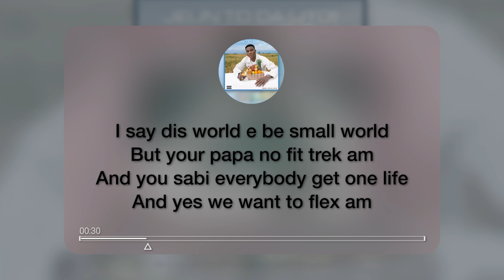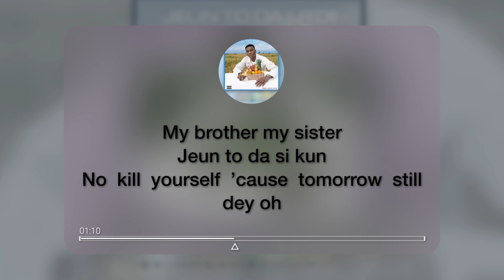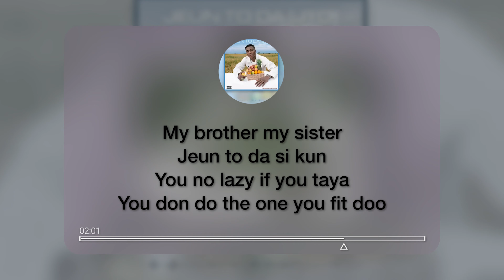Reekado Banks - Jeun To Da (Official Lyrics)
Music Title : Jeun To Da

Talented Nigerian Afrobeats artist, Reekado Banks releases his new single ‘Jeun To Da (JTD)’.

Jeun To Da Lyrics
Jeun To Da Lyric
Jeun To Da lyrics video
Jeun To Da Remix
Jeun To Da Music Remix
Jeun To Da lyric video
Jeun To Da
Lyric Jeun To Da,
lyrics video Jeun To Da,
Remix Jeun To Da
Audio Remix Jeun To Da
Music Remix Jeun To Da
lyric video Jeun To Da
Reekado Banks - Jeun To Da remix
Reekado Banks - Jeun To Da lyric
Reekado Banks - Jeun To Da Lyrics
Reekado Banks lyrics video
Reekado Banks Remix
Reekado Banks Remix Audio
Reekado Banks video
Lyrics Reekado Banks
Lyric Reekado Banks
lyrics video Reekado Banks
Remix Reekado Banks
Audio Remix Reekado Banks
Music Remix Reekado Banks
lyric video Reekado Banks

@Lyrics lyric